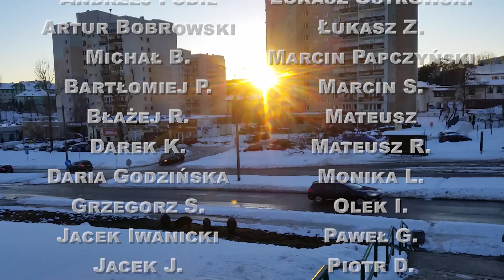Dziki na moim osiedlu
Wszystkie odcinki